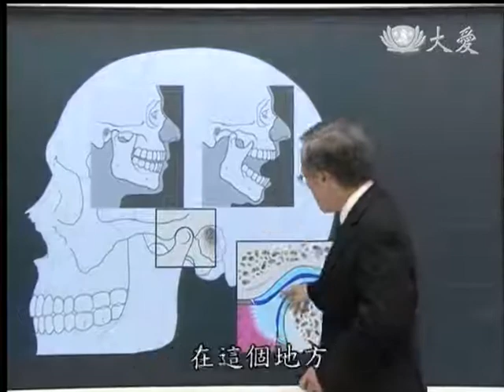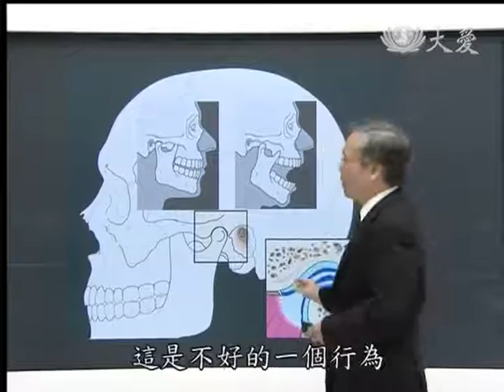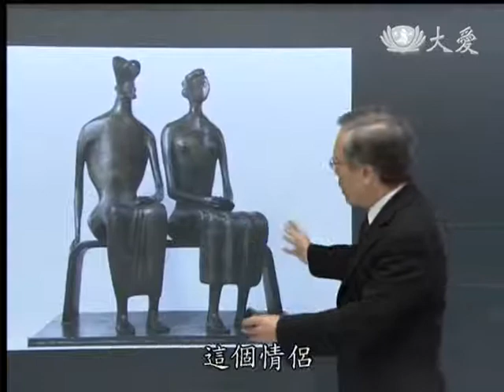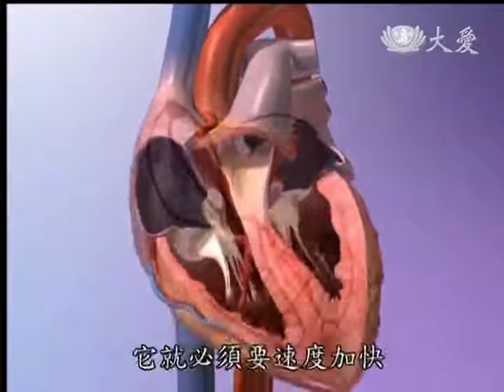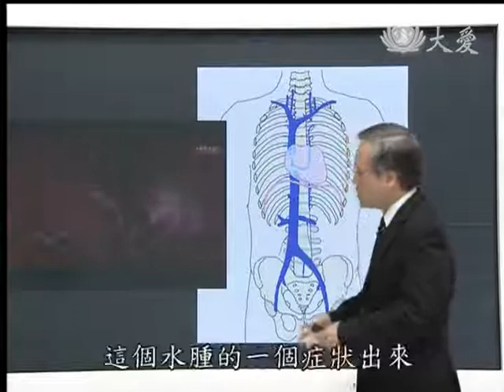20130611《大愛醫生館》保鮮膜變黏巴達 心包膜炎